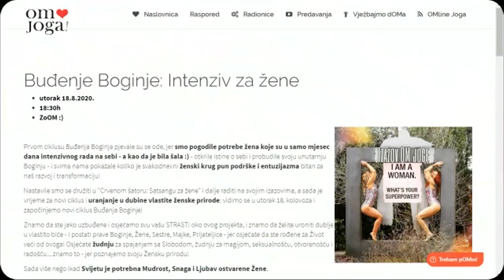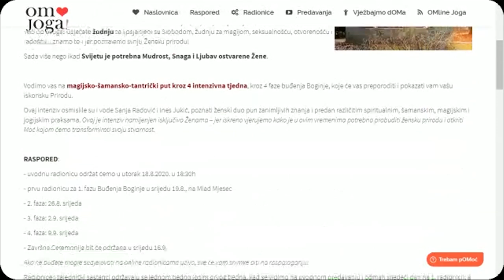Najava za "Buđenje boginje" - magijsko-šamansko-tantrički intenziv (isključivo) za žene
Vodimo vas na magijsko-šamansko-tantrički put kroz 4 intenzivna tjedna, kroz 4 faze buđenja Boginje, koje će vas preporoditi i pokazati vam vašu iskonsku Prirodu.

Znamo da želite uroniti dublje u vlastito biće - i postati prave Boginje, Žene, Sestre, Majke, Prijateljice - jer osjećate da ste rođene za Život veći od ovoga! Osjećate žudnju za spajanjem sa Slobodom, žudnju za magijom, seksualnošću, otvorenošću i radošću... znamo to - jer poznajemo svoju Žensku prirodu!

Sada više nego ikad Svijetu je potrebna Mudrost, Snaga i Ljubav ostvarene Žene.

Ovaj intenziv osmislile su i vode Sanja Radović i Ines Jukić, poznati ženski duo pun zanimljivih znanja i predan različitim spiritualnim, šamanskim, magijskim i jogijskim praksama. Ovaj je intenziv namijenjen isključivo Ženama – jer iskreno vjerujemo kako je u ovim vremenima potrebno probuditi žensku prirodu i otkriti Moć kojom ćemo transformirati svoju stvarnost.

Intenziv počinje 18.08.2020, više informacija i obrazac za prijave pronađite na